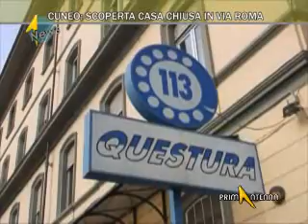CUNEO: SCOPERTA CASA CHIUSA IN VIA ROMA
Servizio di Erica Giraudo. PrimAntenna sede di Cuneo. Una casa d'appuntamnetio è stata scoperta dalla Mobile della Questura di Cuneo in via Roma.
Fermate due donne e un uomo di origine brasialiana.